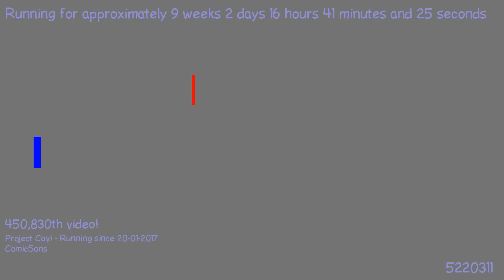1492742455 - Webdriver Cavi - H2